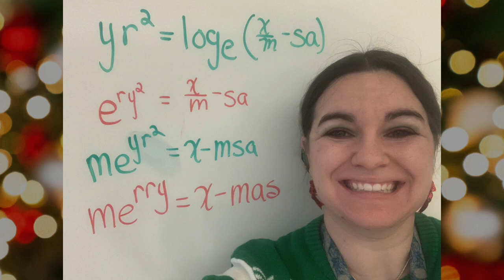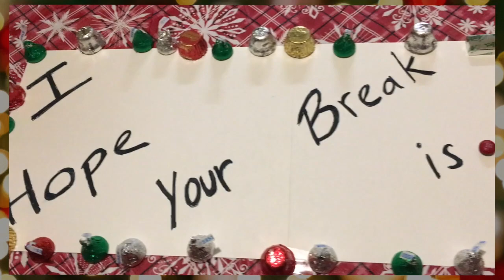2020 Holiday Greetings from HHS